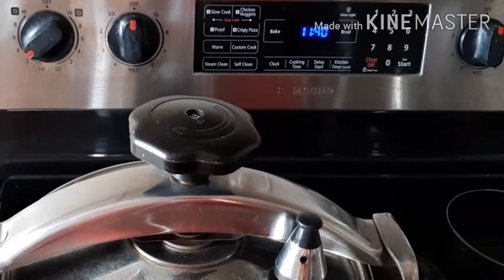لحمة مشوية في حلة الضغط صحية وطرية وبدون نقطة ميه وعيد اضحى مبارك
لحمة مشوية في حلة الضغط
كيلو لحمة
بصلة مبشورة
فص ثوم مهروس
ملح
فلفل أسود
كزبرة جافة
ملعقة كبيرة زبدة
ملعقة صغيرة صلصة الصويا
بقدونس وكزبرة طازة للتزيين
وصفة حلوة جدا لعيد الاضحى مشوية ولذيذة وطرية وبدون نقطة ميه جربوها هتعجبكم